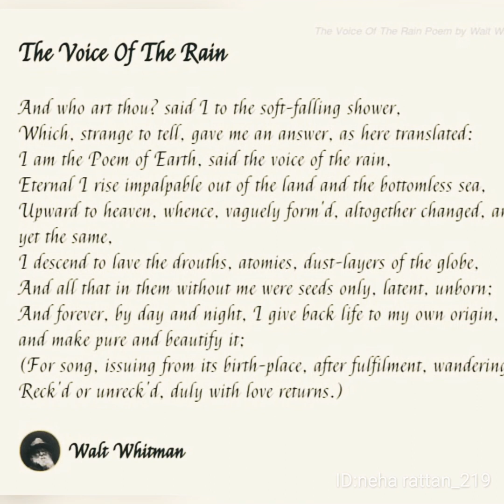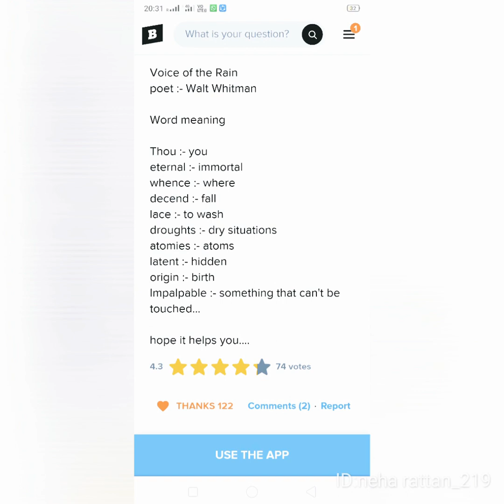Narrative Exposition of Voice of Rain